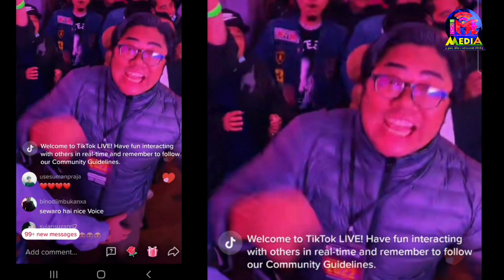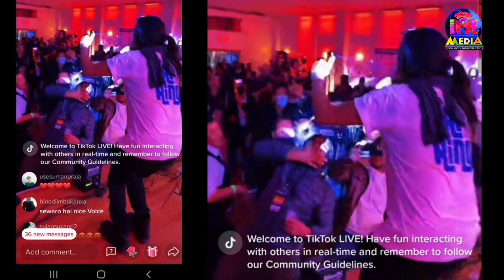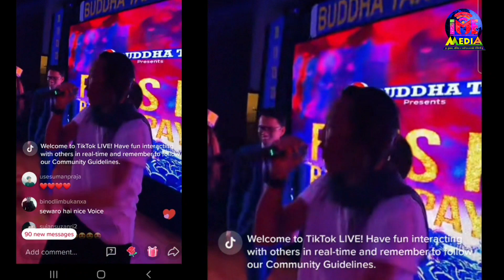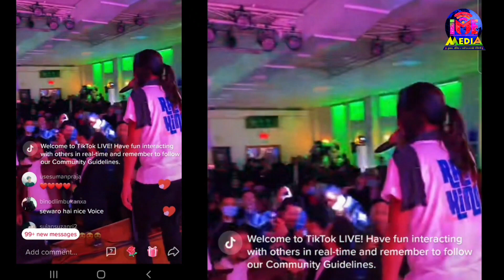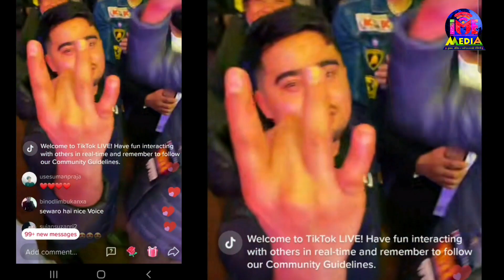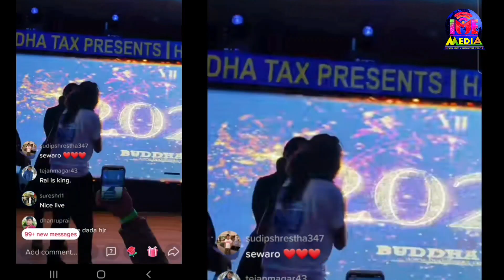अमेरिकामा राजेश पायलको श्रीमतीको खोजी । दुई युवती सङ्गै आए प्रपोज हान्न | Rajesh Payal Rai